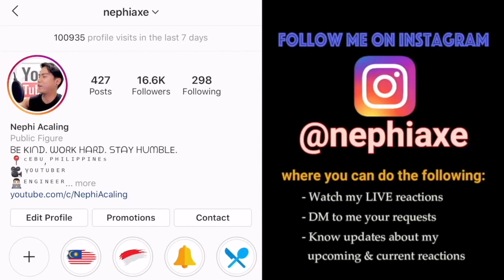NUCA - ALL OF ME (THE VOICE KIDS INDONESIA) | SINGER REACTION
Smule: _nephiaxe_